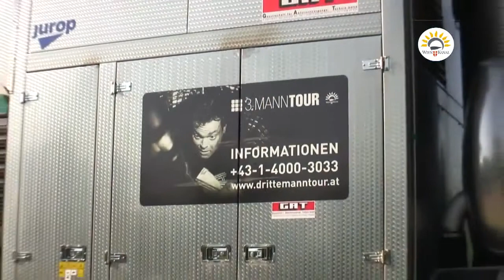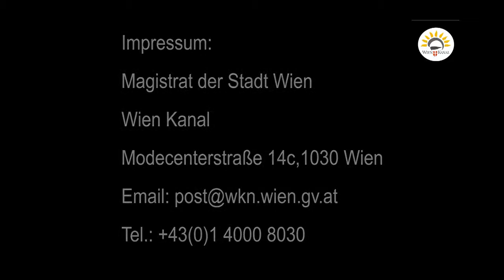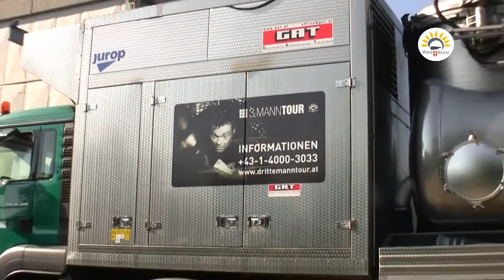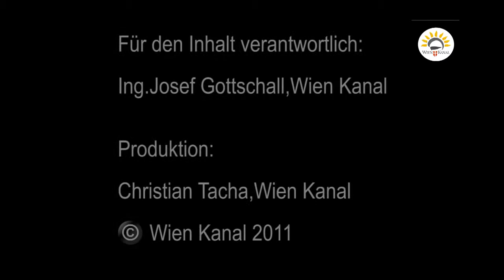Wiener Kanalarbeiter - Supersauger im Einsatz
Die rund 500 Mitarbeiterinnen und Mitarbeiter von Wien Kanal arbeiten mit vollem Einsatz daran, das Kanalnetz funktionsfähig und sauber zu halten und die . Einer der härtesten Jobs der.

Einer der härtesten Jobs der Wiener Kanalarbeiter ist das händische Fassen im sogenannten 1er-Profil. Mit 70 Zentimeter Breite und 1,05 Meter Höhe ist es das kleinste Standardkanalprofil,.

Einer der härtesten Jobs der Wiener Kanalarbeiter ist das händische Fassen im sogenannten 1er-Profil. Mit 70 Zentimeter Breite und 1,05 Meter Höhe ist es das . Die rund 500 Mitarbeiterinn.